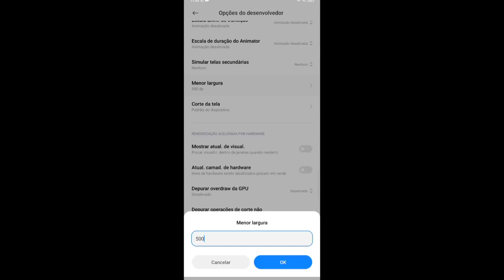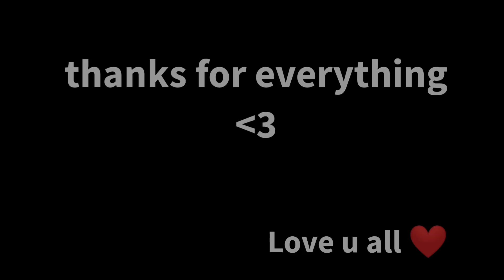Desert King Handcam 🦅 ( Settings )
📱 Mobile - Xiaomi Redmi Note 8 Pro